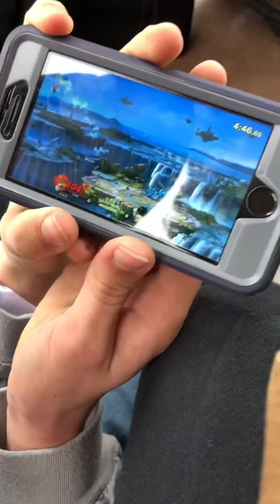Tuesday Vlog 1/15/19 [13+]